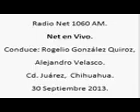4 Net en Vivo; Radio Net 1060am, 30 de Octubre de 2013